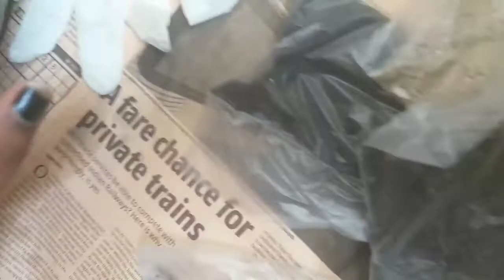Garden Update / New plants / Fertilizers - Mokshi's Kitchen Tamil